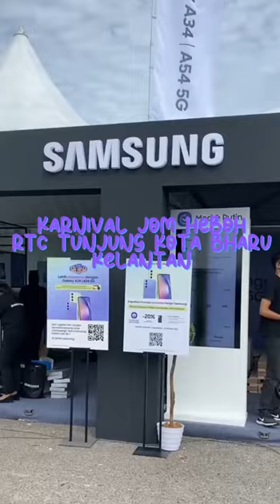Emcee Along@Naz Havoc at Samsung Booth Karnival Jom Heboh RTC Tunjung Kota Bharu 2023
emcee Along@Naz havoc at Samsung Booth  Karnival Jom Heboh RTC Tunjung 2023